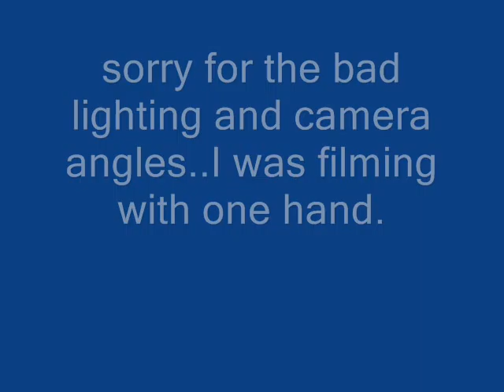16 month old siberian husky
this is my 16 month old siberian husky his name is blue...I was filming at night and had bad lighting also I was filming with one hand so dont complain about the camera angles and also I already know I was breathing into the mic so no need to tell me..

I'll re-make the video at a later time.